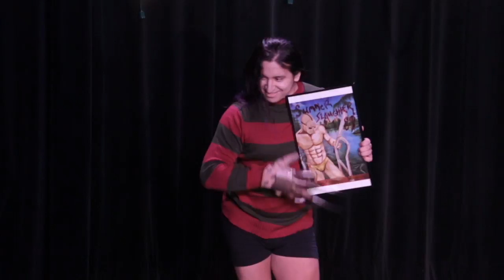Eli Contreras on Lyra: Freddy Kreuger | Nightmare at the North Door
Sky Candy student Eli Contreras performs on the Lyra as Freddy Kreuger at Sky Candy's 2016 Halloween show Nightmare at the North Door!

Video by Magic Spoon Productions

Sky Candy is East Austin's own aerial and circus arts school, offering classes in Silks, Trapeze, Lyra, Pole and more, as well as circus classes for kids ages 6 and up, workshops with visiting instructors, space rental, summer camps, and more to learn more!